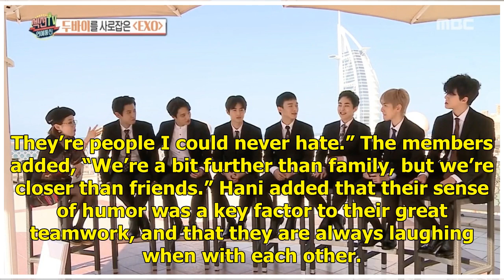EXID Talks About Teamwork And The 7-Year Jinx Among Idol Groups